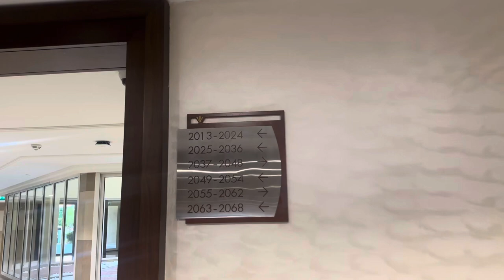Rixos Bab Al Bahr l Travel volg ✨🦋l Family fun ✨🌹l The Artistic Explorer’s📸